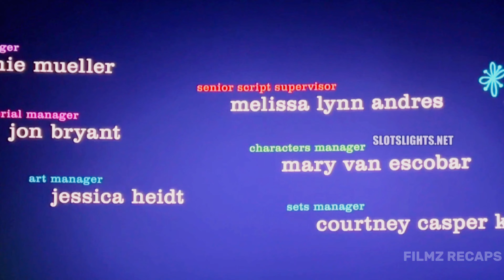Riley Learns to understand Her EMOTIONS amid intensified FEELINGS - Inside Out 2 Extended Recap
Inside Out 2 Ending Scene Explain With Details Recap.

Today video discuss more about the 2024 Pixar New Animation Titled Inside Out 2 From Start To Finish.

SYNOPSIS•
Teenager Riley's mind headquarters is undergoing a sudden demolition to make room for something entirely unexpected: new Emotions. Joy, Sadness, Anger, Fear and Disgust, who've long been running a successful operation by all accounts, aren't sure how to feel when Anxiety shows up. And it looks like she's not alone.

inside out 2, inside out 2 clips, inside out 2 anxiety, inside out 2 anger